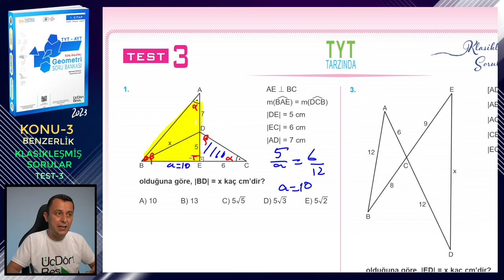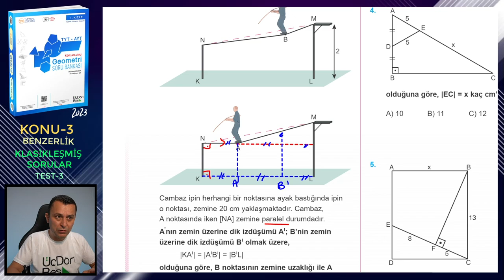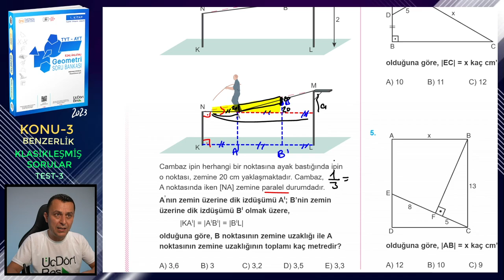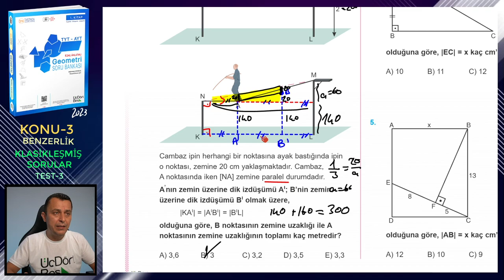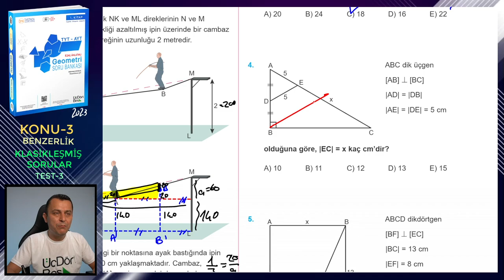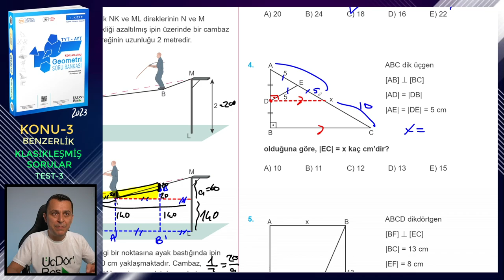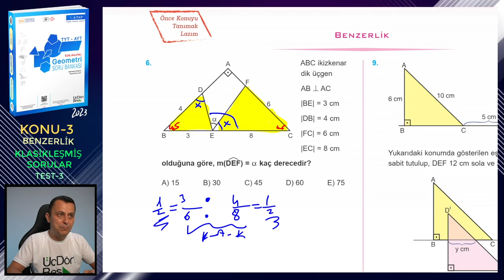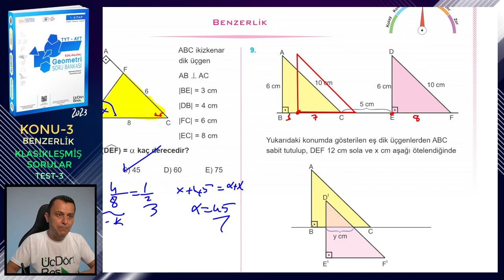TEST-3 | KLASİKLEŞMİŞ SORULAR | BENZERLİK | ÜçDörtBeş GEOMETRİ SORU BANKASI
Üç Dört Beş Geometri Soru Bankası (1. kitap) kitabındaki (2023 basım) Benzerlik konusundaki Klasikleşmiş Sorular testlerindeki Test 3'ün çözümü